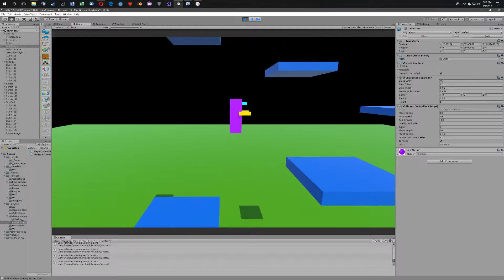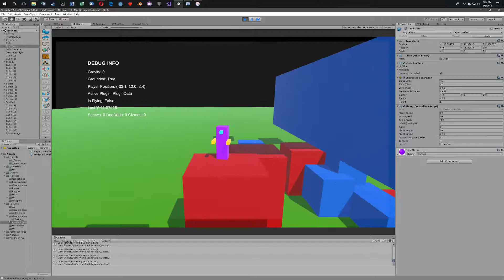Flying: Much better!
Thanks, dgoyette!